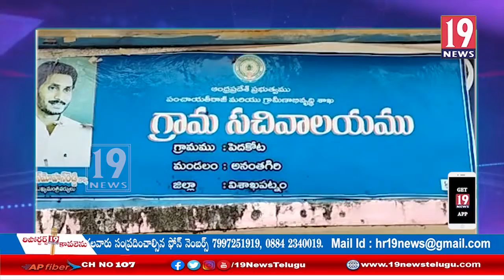సచివాలయం RBK హెల్త్ సెంటర్ పనులు వేగవంతం చేయాలి: విశాఖ జిల్లా